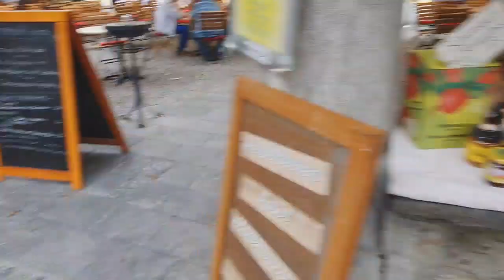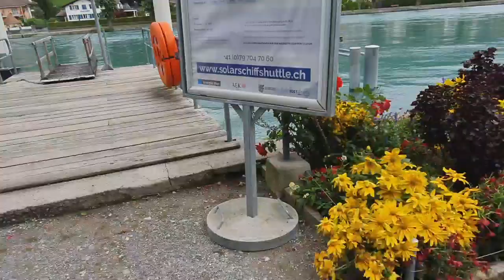스위스 둔시내 쇼핑하는 날~선글라스 & 모자 조용한 산책길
한국에서 준비없이 오다가 서울에서 얻은 선글라스가 조금 크다며 딱맞는걸 부득이 사주겠다고 하여
둔시내로 쇼핑나선날
신선한 공기와 선선한 날씨속에 맞는 여유로운 일상